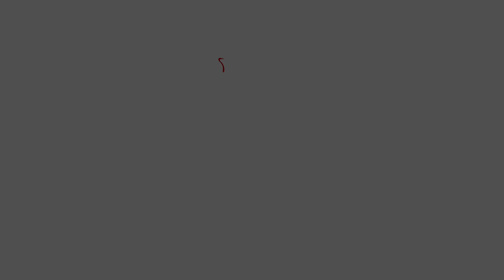Conforme al corazón de Dios - Parte 9 | Pr. Elí Gutiérrez | 20/feb/2021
Arritmia de corazón